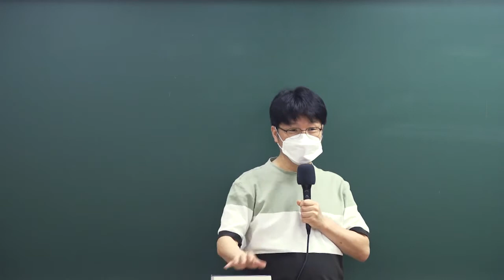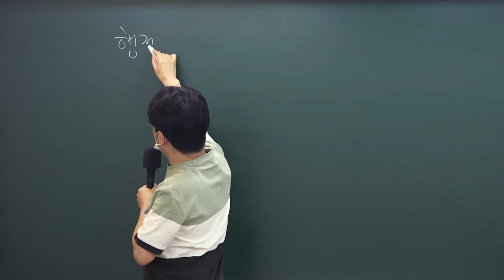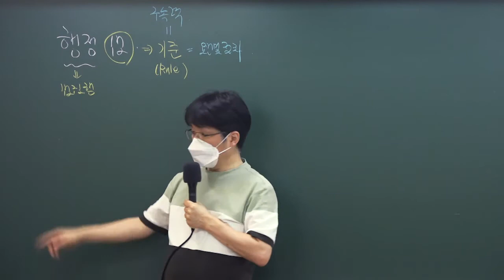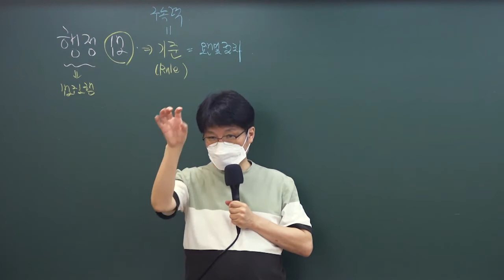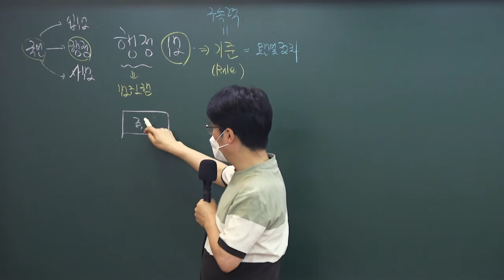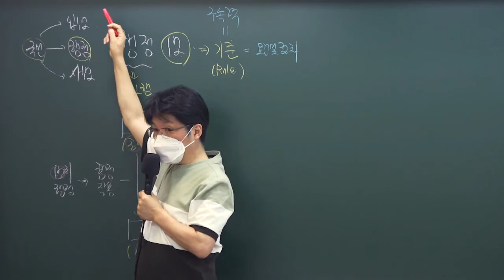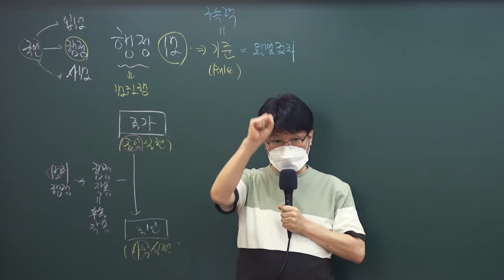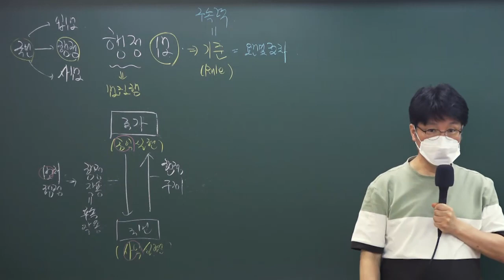22년대비 군무원행정법 기본이론 무료강의 - 와우에듀 이영화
22년시험대비 9월에 개강한
군무원단독반 '행정법' 기본이론강의 입덕 순간!
이영화쌤의 유명한 두문자암기법을 체험하세요